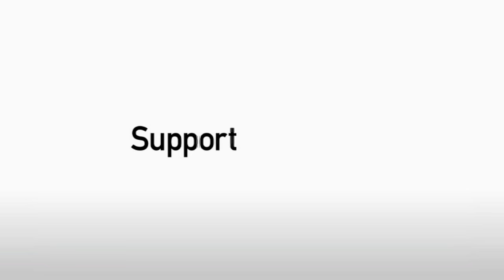And the winner is . .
JJ Hooper's third goal at Forest Green Rovers was deemed to be the Grimsby Town Goal of the Season 2017/18.